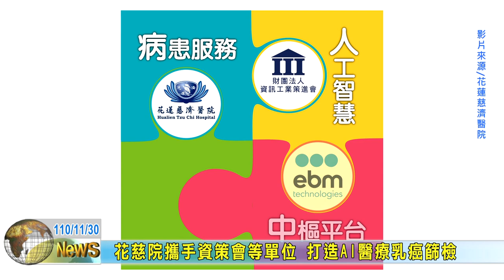20211130 08 花慈院攜手資策會等單位 打造AI醫療乳癌篩檢